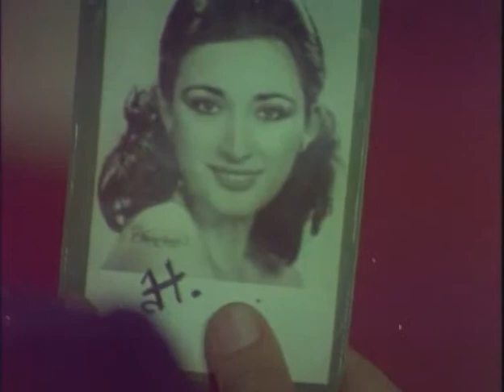Kazım Kartal - Sen bizi evlendirdin sen bizi ayır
Ya Şundadır Ya Bunda - Hadi Çaman, Kazım Kartal, Necla Fide, Zerrin Doğan